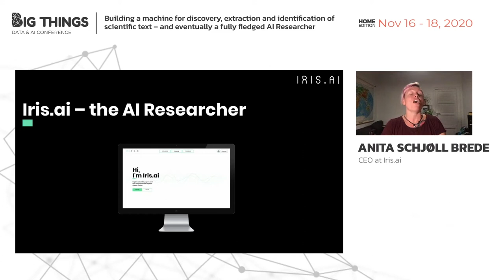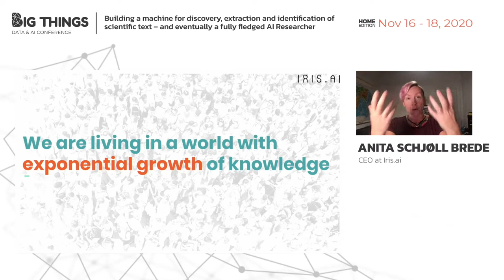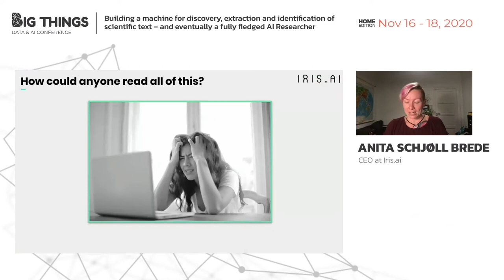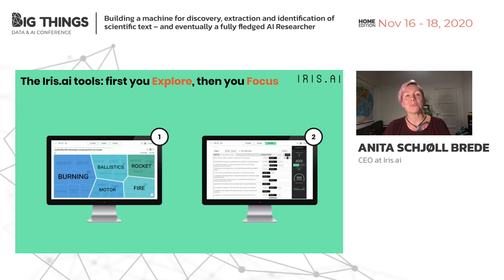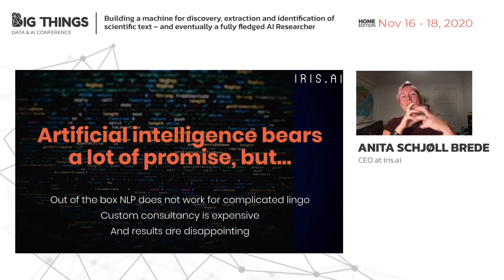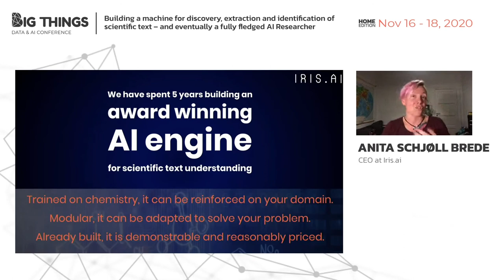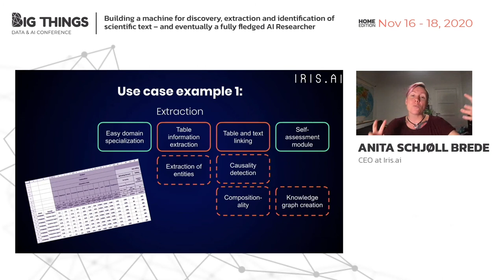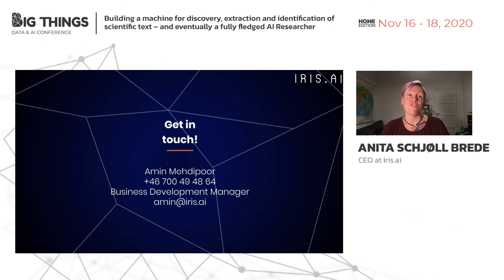Building a machine for discovery, extraction and identification of scientific text by ANITA SCHJØLL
In this session we walk through how we’ve built a machine for scientific text understanding, how we’re reinforcing it on a specific research field (chemistry) and how we are developing a suite of modularized tools to solve specific problems for the R&D departments of our clients.
The session will be equal parts business and (high level) technology and will outline not just tools and functionalities but also the journey of getting there, and where we go from here.
Session presented at Big Things Conference 2020 by ANITA SCHJØLL BREDE CEO at Iris.ai
17th November 2020
Home Edition